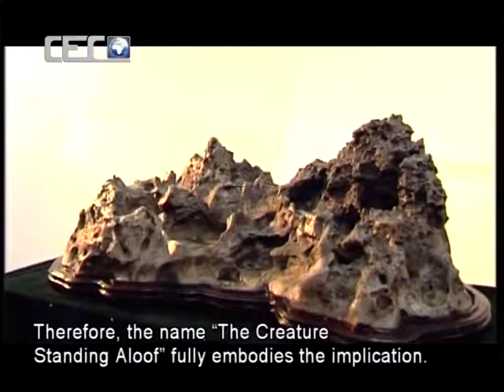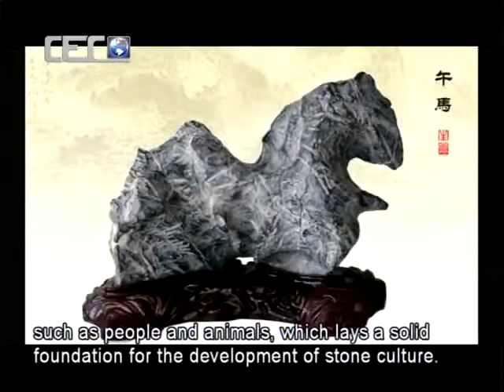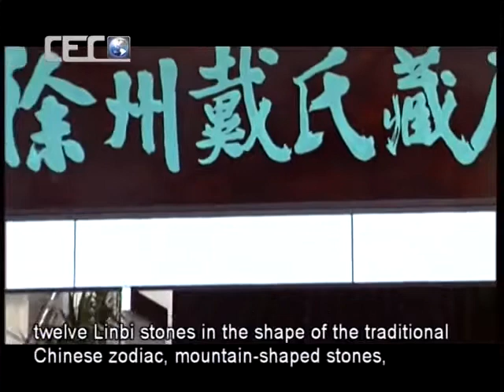008 奇石欣赏 艺术中国 art China 官方频道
奇石， 系指天然形成的形状不一般的石头，其材质、造型、色彩及花纹不同寻常，能够满足人们的猎奇或审美习性，可供观赏收藏把玩，如中国四大奇石：《东坡肉形石》、《岁月》、《中华神鹰》、《小鸡出壳》。
奇石在我国历史上又称为怪石、象形石、雅石、供石、案石、几石、玩石、巧石、丑石、趣石、珍石、异石、孤赏石等，我国台湾及港澳称谓雅石，日本称水石，在韩国称寿石。 从广义上来讲，凡是具有观赏价值的自然石均可称为奇石。